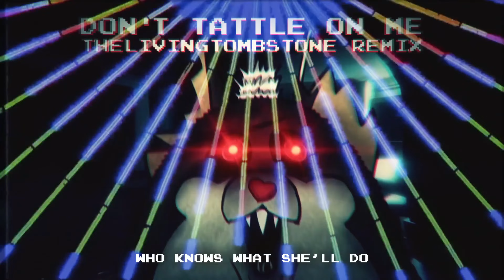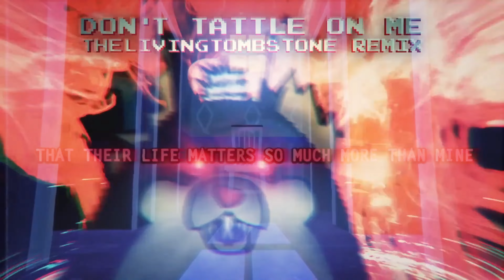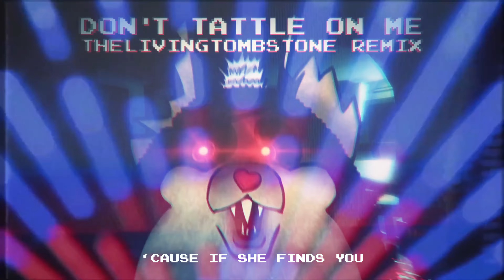Don't Tattle No Time (I Got No Time | Don't Tattle On Me) TLT MASHUP